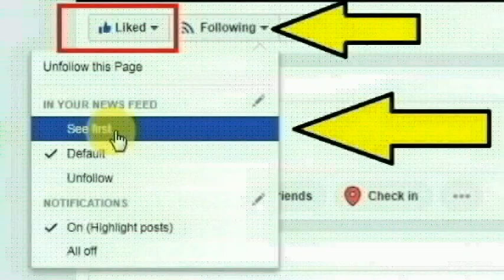அடுத்த 24 மணி நேரத்தில் உருவாகிறது ஜாவித் புயல்... தமிழகத்தில் எங்கெல்லாம் மழைக்கு வாய்ப்பு?